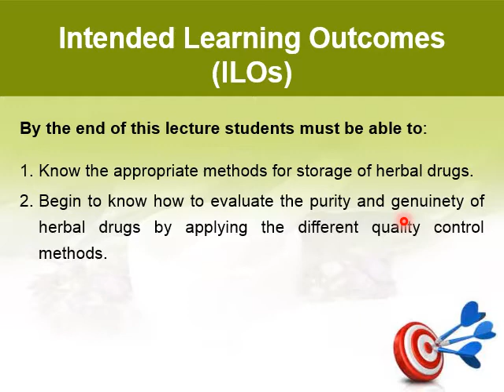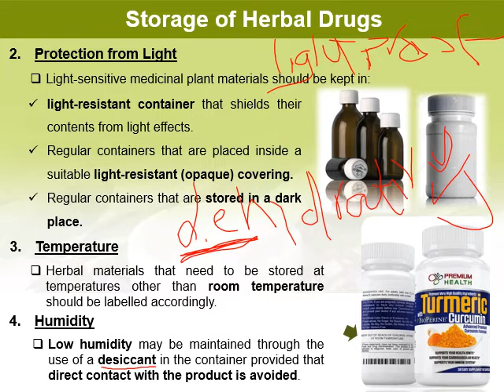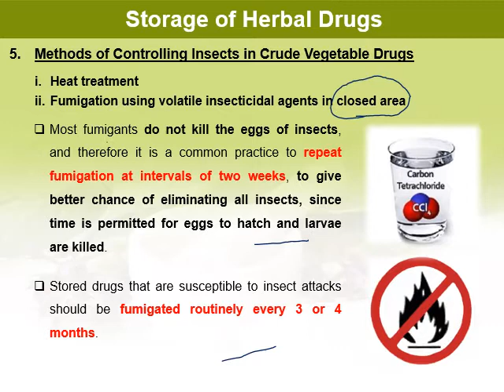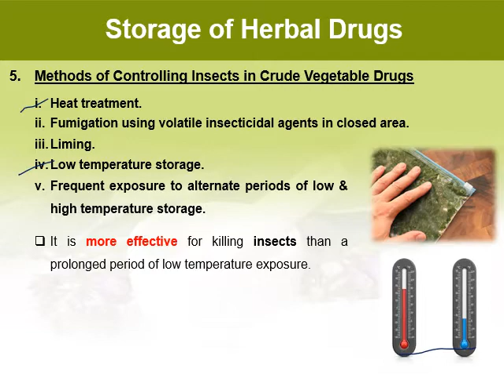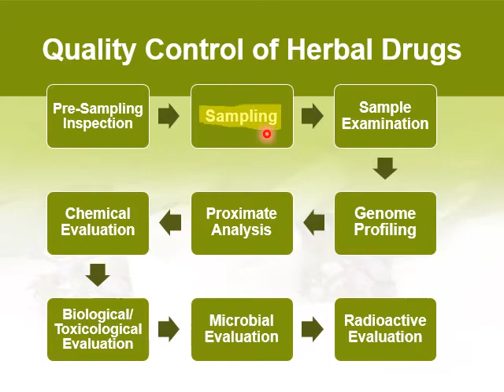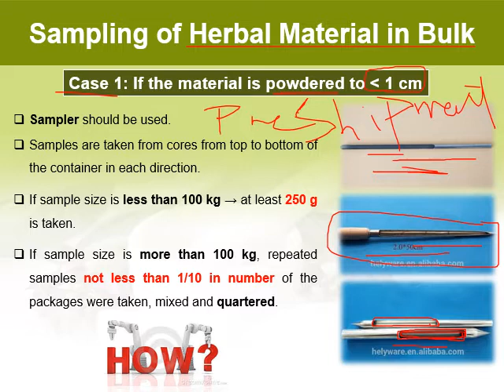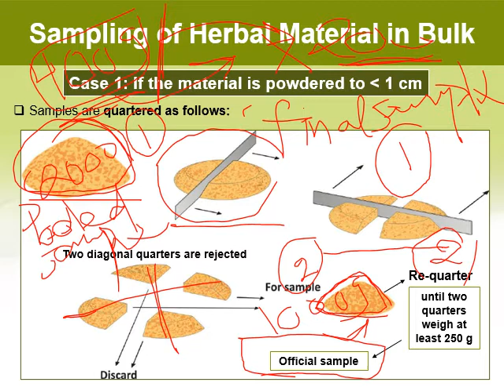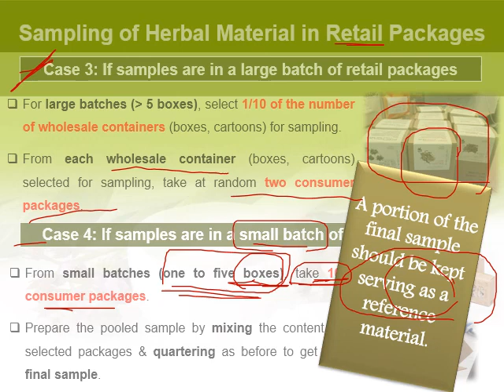Lecture 5 QC 2020 2021 Audio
GSP & Sampling of Herbal Materials